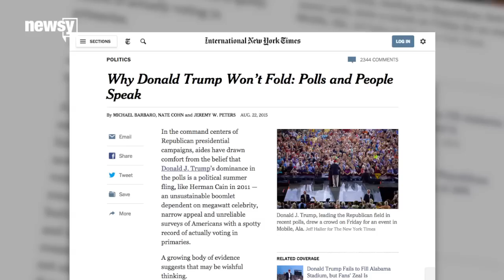Trump's 'Silent Majority' Is Built On Persona, Not Policy - Newsy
Donald Trump says he appeals to the "silent majority" of voters, but his supporters are attracted to Trump's personality more than his policies.